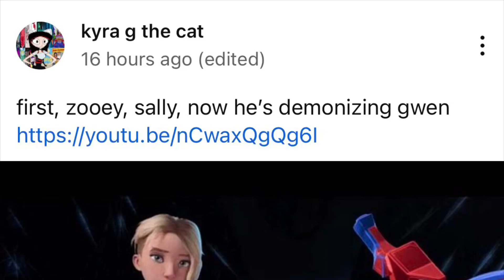My reaction that, one of Jason the hedgehog’s friends are demonizing gwen Stacy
Okay, so I saw @kyragthecat177’s lasted community post, and it was one of his friends are demonizing Gwen Stacy, are you kidding me right now?!, if they demonizing another character i swear to god I’m gonna kill them